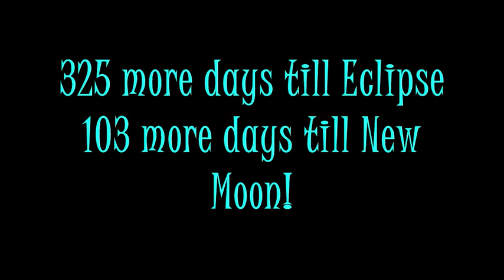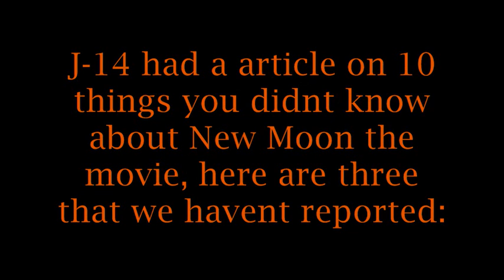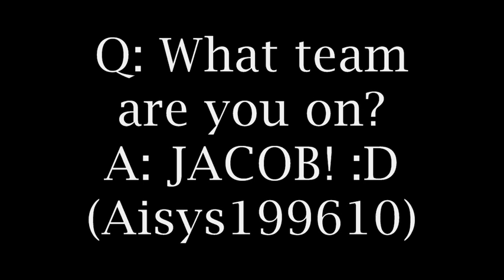NewMoonStuffz; August 9. 2009 (Wolf Pack "Sounds" Call!)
READDDD!!!

Story:
Well nothing really, BUT if you do have a twitter tell me so I can follow you if you follow me ;)
Also I am gonna be posting a new blog on Tuesday about the TCA & the possible three part Breaking Dawn.

Also I want to know if you guys read the description if you do answer this:
Who is your favorite character and why?

-Thanks, Marisa :)
Pretty close to 300 ;)